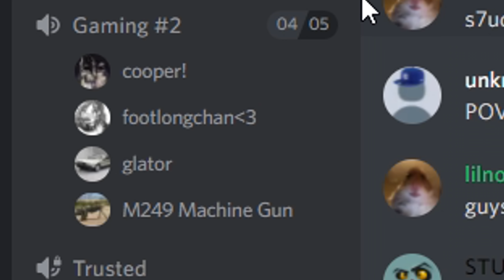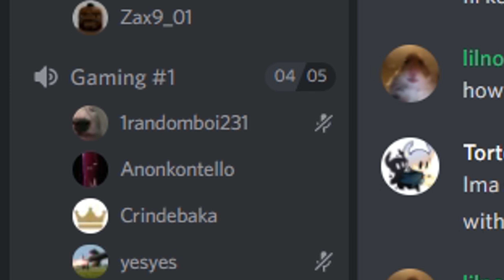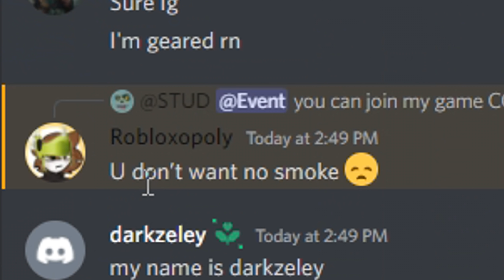We built an ISLAND BASE and had my Discord RAID it.. (Apocalypse Rising 2 Roblox)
bandits life on apocalypse rising 2 (apoc 2) is a new series in which is gameplay / letsplay footage of montage worthy clips and funny moments. it's all COMBINED into one series! roblox apoc 2 will never be the same.. today me and my friends challenge my discord server to see if they can get me then i will give them free robux (500 robux) we survived in our base at the secret island!